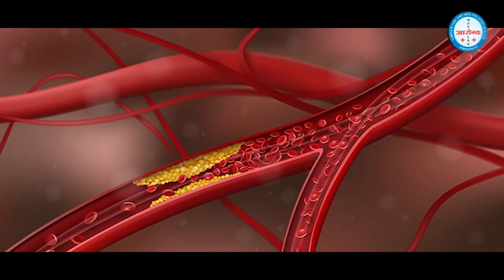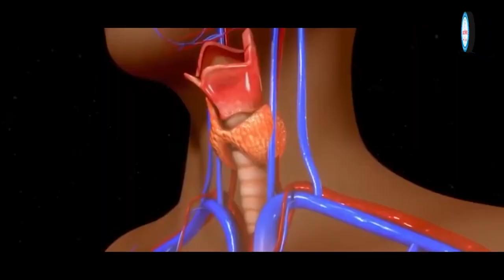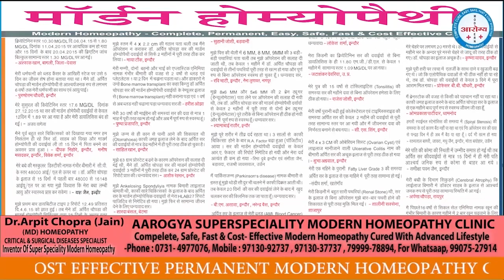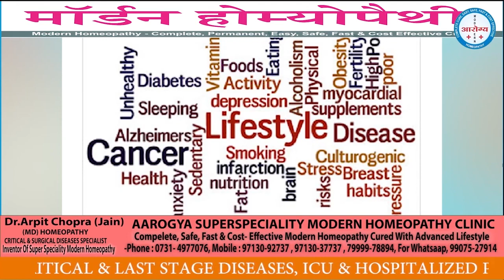Hypothyroidism Cured | Thyroid Success Story | Dr. Arpit Chopra Jain | Modern Homeopathy